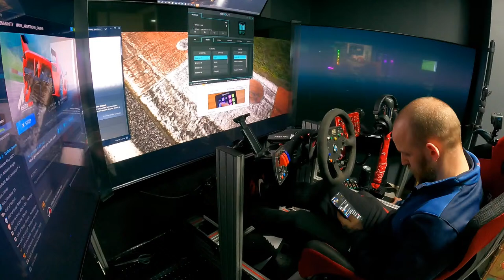just chatting / setting up gaming room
bare with me, i need to redo this :)